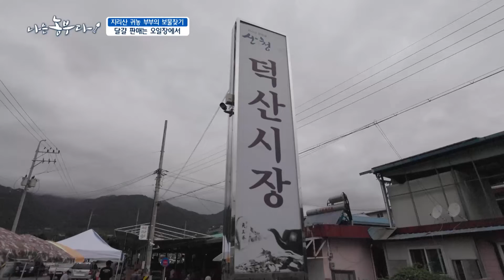[나는농부다 215회] 기수씨의 건강한 방목 유정란은 오늘도 완판!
[나는농부다 215회] 지리산 귀농 부부의 보물찾기

기수 씨가 정성스럽게 키운 닭들이 낳은 유정란들!
오일장이 열리는 날 시장에 있는 매장에 나가 판매한다.
워낙 맛이 좋고 인기가 좋아 빠른 시간에 완판된 기수 씨의 달걀!

오늘도 빠른 달걀 완판~ 기수씨 칼퇴합니다!